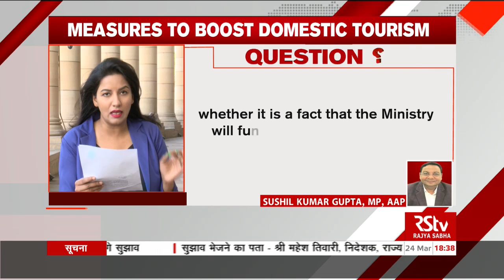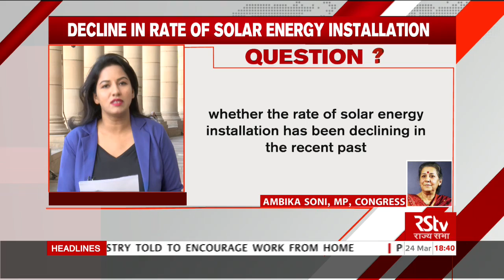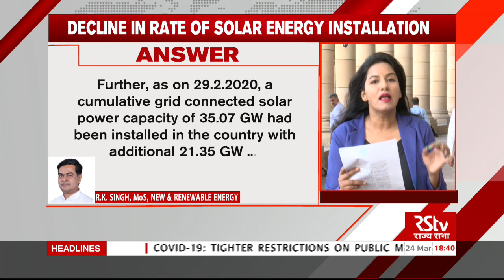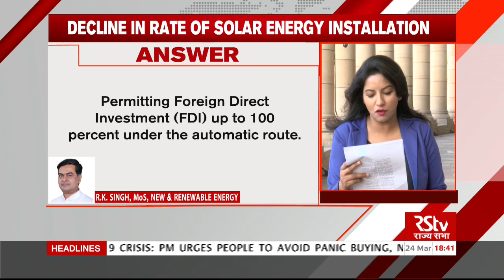Rajya Sabha Question Hour: Ep - 205 (English)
Anchor: Rajat Kain, Kriti Mishra